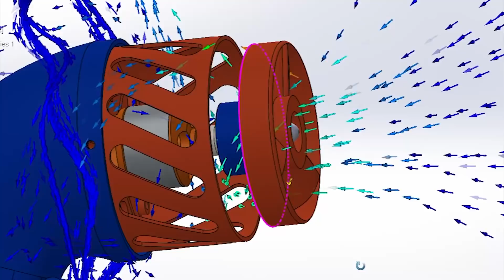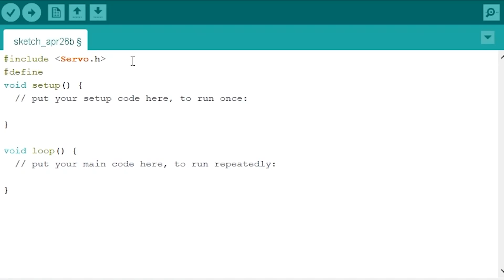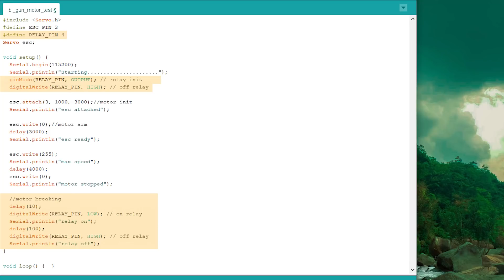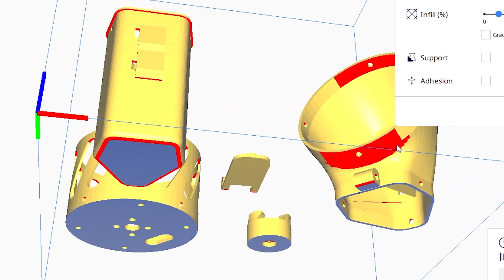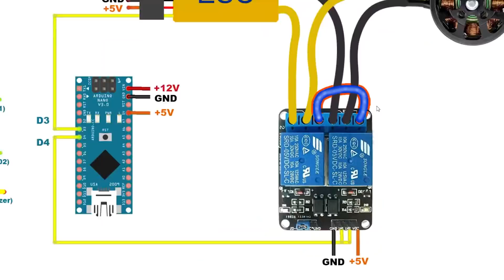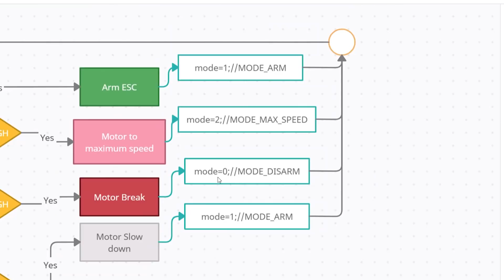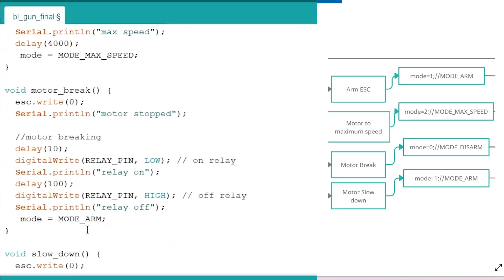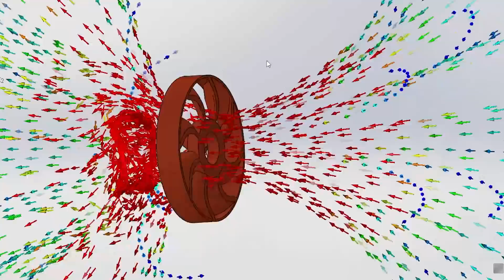Propeller Launching Gun - Babara Thuwakkuwa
බඹර තුවක්කුව : Brushless Motor එකකට සවි කල, 100M ට අදික දුරකට විදිය හැකි තුවක්කුවක් නිර්මාණය කිරීම පිලිබද මේ වීඩියෝ එකෙන් කතා කරනවා. ආරම්භක සංකල්පයක සිට අවසන් නිමාවකින් යුත් නිර්මාණයක් කිරීම පිලිබද සියලු කරුණු අන්තර්ගතව තිබෙනවා.

Propeller Gun: This video is about making a propeller-based toy gun using a brushless motor that can be launched to a distance of more than 100m. All the steps from conceptualization, design, prototype and testing are included in this video.

Video Chapters:
00:00 Introduction
03:14 Basic operation
04:52 A word about ii.lk
10:02 Driving brushless motor with Arduino
20:15 Propeller release mechanism
25:21 Mechanical design
32:25 3D printing designed parts
37:36 Putting everything together
40:14 Troubleshooting
45:06 Explanation of the code
1:09:24 Testing
1:11:16 Improving aerodynamics
1:16:15 More testing!
1:17:58 How to submit project ideas